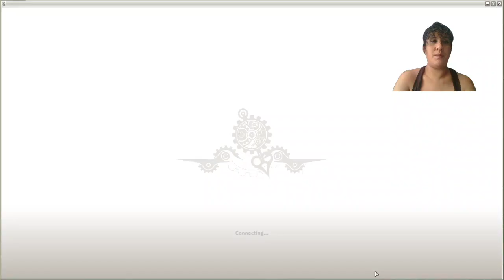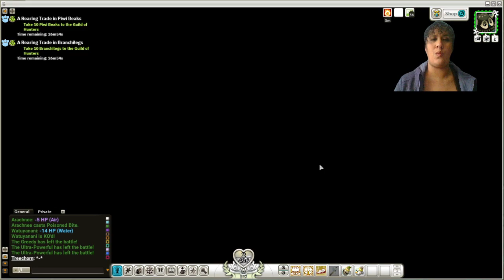Wakfu: Solo Fights